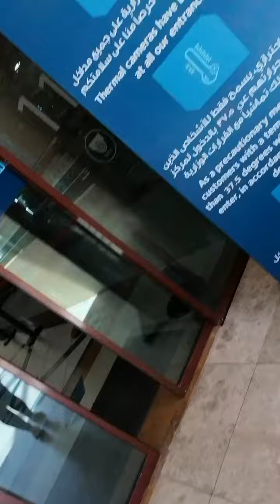Hello guy's good wakened.I'm Going to fresh market in Kuwait.